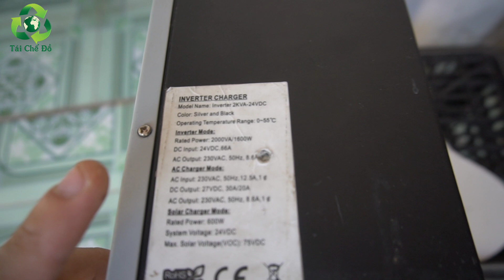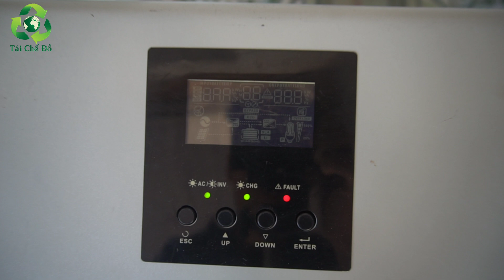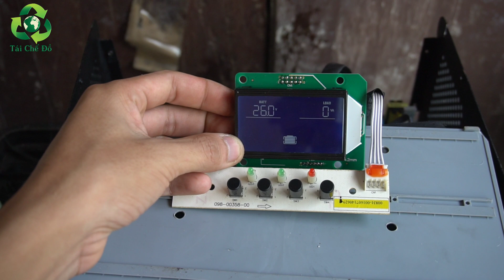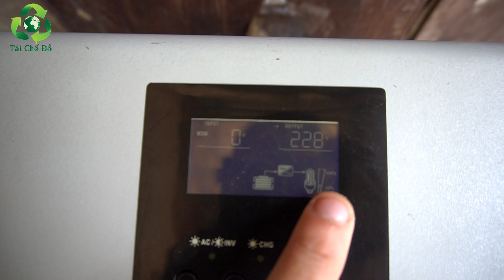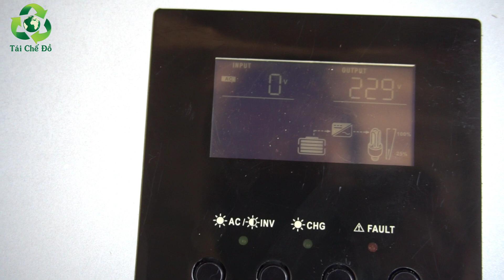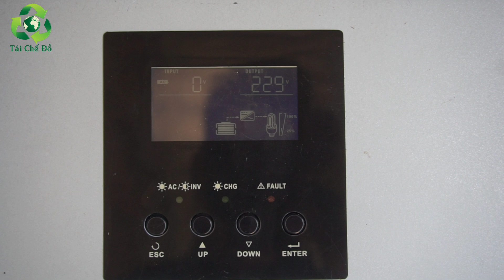Hybrid inverter bị lỗi cảnh báo sửa chữa nó thật là dễ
Xin chào tất cả các bạn.Video ngày hôm nay mình sẽ nói về sửa chữa 1 Inverter changer bị lỗi nháy loạn xạ màn hình và không hoạt động.